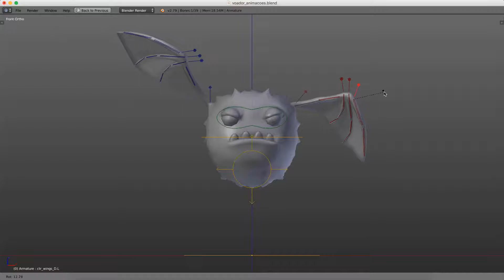Rigging - Bat - Bed Time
Rigging do personagem Bat, npc do jogo Bed Time desenvolvido em grupo por alunos do curso de Tecnologia em Jogos Digitais, da PUC Minas. Autores: Leonardo Soares, Lucas Couto, Luiza Diniz e Pedro Corgozinho.